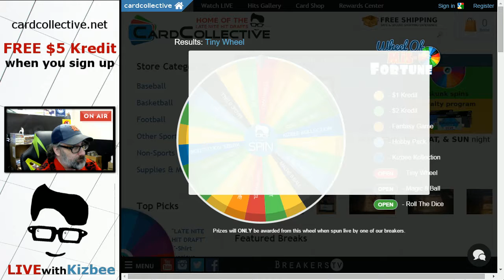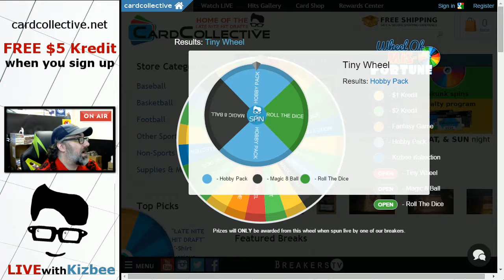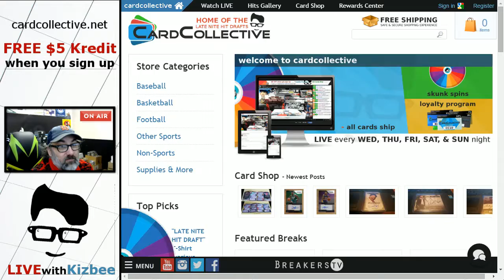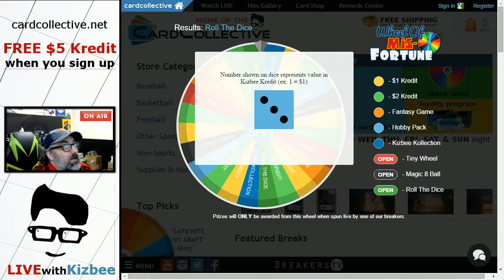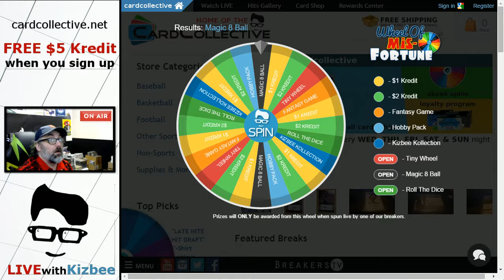Reported whiff Spins for week ending 12 12 16